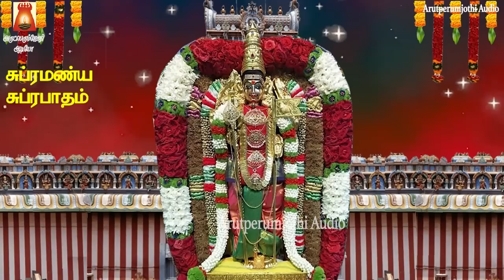கிருத்திகை ஸ்பெஷல் | சுபிக்ஷம் சந்தோஷம் என்றும் நிலைத்து நின்றிட | ஸ்ரீ சுப்ரமண்ய சுப்ரபாதம்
கிருத்திகை ஸ்பெஷல் | சுப்ரமண்ய சுப்ரபாதம் | இன்பம் வந்து சேரும் |
தெளிந்த ஞானம் பிறக்கும் | முருகன் அருள் கிடைக்கும் | ஓம் சரவணபவாய நமஹ